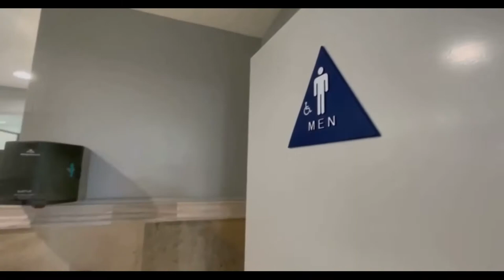Building a new masjid in USA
Islamic Center of Ventura County, Oxnard, California, USA needs your donation to complete the construction project to open it's door.